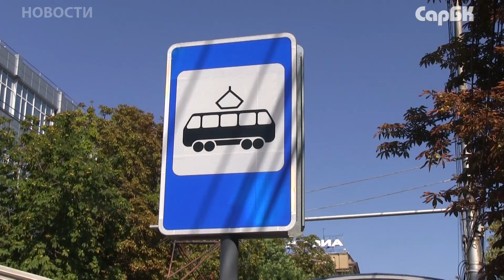Саратовцы не видят логики в планах убрать трамваи из Мирного переулка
Жители Саратова не увидели логики в планах администрации города убрать трамвайные рельсы из Мирного переулка. Об этом они рассказали съемочной группе "СарБК2.
На встрече с работниками СГЭТ 21 августа мэр Михаил Исаев объявил об изменении маршрутов связанном с проектом создания скоростного трамвая. Предусмотрено, что трамваи N3, 9, 10 и 11 будут ходить только до Детского парка. От парка в центр города мэр пообещал пустить бесплатный автобус с расписанием.
Саратовцы начали сбор подписей за сохранения трамваев в Мирном переулке.